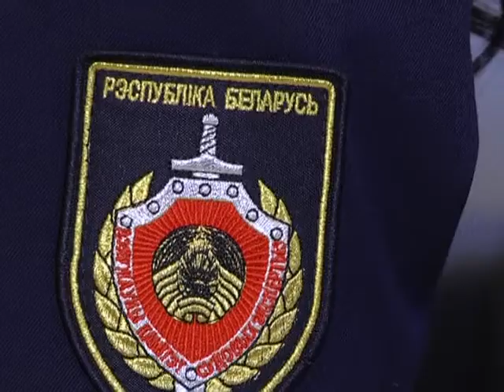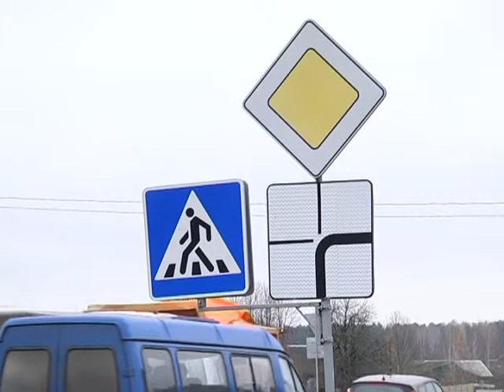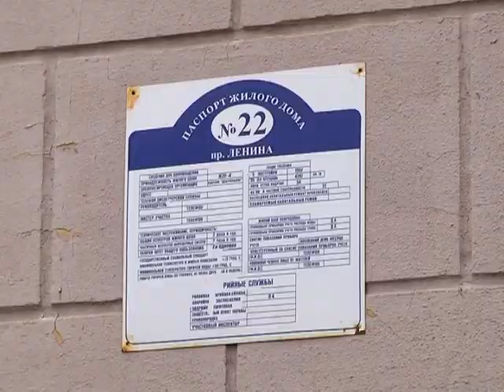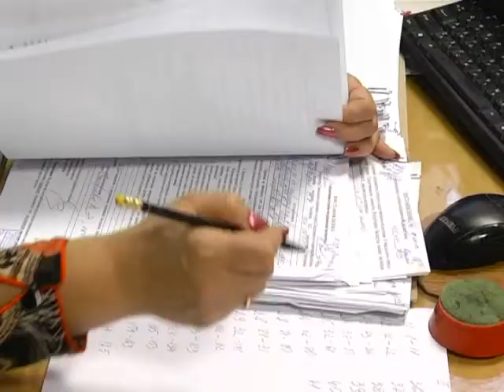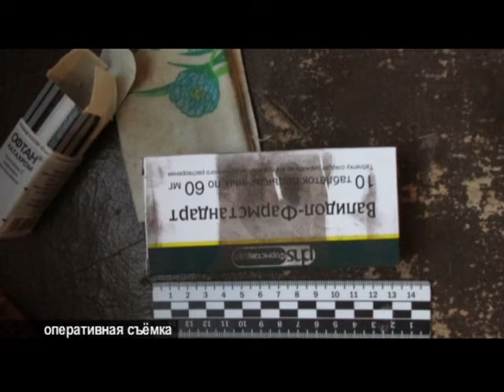Де-факто 16.11.2017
В Гомеле водитель не пустил в салон подвыпивших пассажиров. Ехала в Украину в багажнике. В пункте пропуска «Веселовка» совершена попытка нелегального перемещения через границу.  На дорогах становится опасно. Середина ноября негативно повлияла на статистику ДТП. Около ста ударов тупым предметов. Против пенсионерки возбуждено уголовное дело по подозрению в убийстве сожителя.
Наталья ХОЛОЛЕЕНКО, инспектор отделения по агитации и пропаганде ГАИ УВД Гомельского облисполкома.
Иван СЫСА, начальник управления государственного комитета судебных экспертиз по Гомельской области
Дмитрий ПОВАРГО, начальник управления пограничного контроля Гомельской пограничной группы
Павел БЕЛОУСОВ,  старший  следователь Гомельского ГОСК Республики Беларусь.